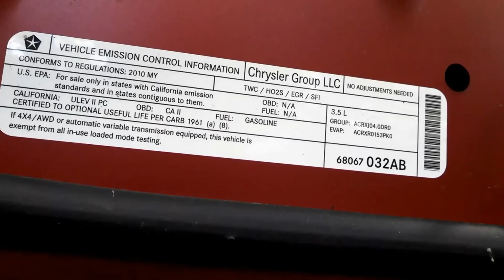Timing belt replacement Dodge Journey SXT 2009 2010 3.5L V6 water pump install remove PART 1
Timing belt replacement Dodge Journey SXT 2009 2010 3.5L V6 water pump install remove PART 1.Check out your timing belt kit choices on Amazon.
 If you have a different year this should be a good guide for you as well, 3.5 liter engine fairly common in several models and makes with the same engine package.   I would recommend a timing belt kit for this job.  Check them out on Amazon with this link which will take you to the automotive section, then click on Parts Finder on the upper left side next to "Automotive"  You can enter your car and find the correct parts and will save that car information. Nice.

2009, 2010
Crew, R/T, SE
Some of these may be a bit different looking as they are a bit older, but timing marks and all that should be the same.  Look and try to line up before taking apart.
2004, 2005, 2006 Chrysler Pacifica
2005, 2006, 2007, 2008, 2009, 2010 Chrysler 300
2009, 2010 Dodge Challenger SE
2006,2007, 2008, 2009, 2010 Dodge Charger
1998, 1999, 2000, 2001 Chrysler LHS
1999, 2000, 2001, 2002, 2003, 2004 Chrysler 300M
2005, 2006, 2007, 2008 Dodge Magnum SXT
2000, 2001, 2002, 2003, 2004 Dodge Intrepid R/T and SXT
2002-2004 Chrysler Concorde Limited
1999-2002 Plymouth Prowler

Outtro music snippet, by: joshwoodward.com/  Good To Go - Josh Woodward